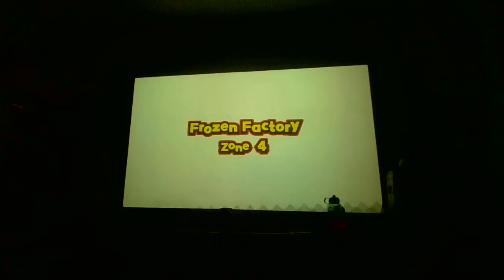Sonic Lost World Part 7: SONIC, IT'S A TRAP.